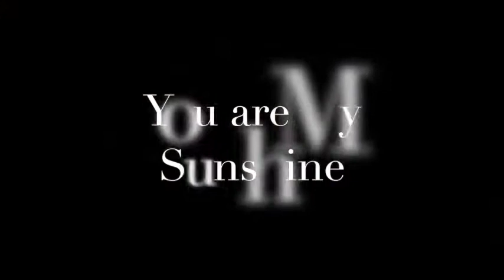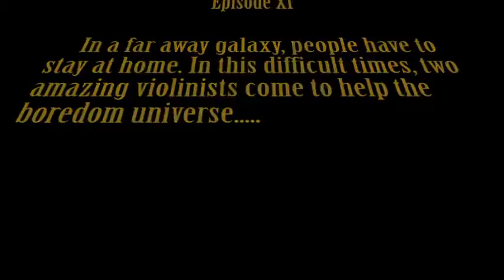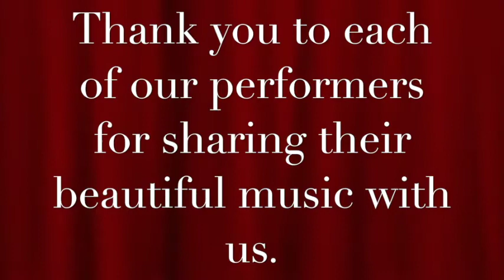Family and Friends 2020 Cabin Fever Edition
Because of Covid-19, we could not get together as a school community to enjoy our annual Family and Friends concert.  Instead we are pleased to present - Family and Friends 2020 - Cabin Fever Edition!  Many thanks to the families who submitted music for us all to enjoy.